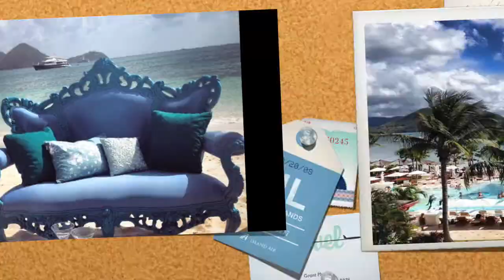St Lucia 2014 - Caribbean - Hospitality Internship